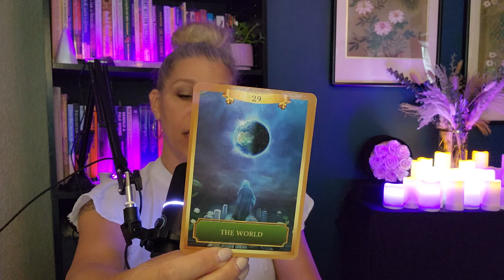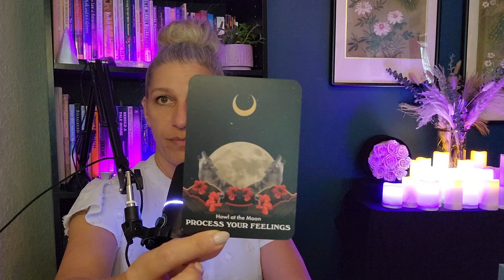Leo - Let the flow begin ✨️💐😊 Money, love & Career in May. SINGLES bonus!!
Leo...lets' see what the energy is for the week!

The link for my new pick a card "What do you need to heal right now?":

‼️ Please always use your own intuition to make decisions for your own highest good and do not put your faith in readers or cards. You are in charge of your own life so make the best decisions for yourself. The readings are for entertainment purposes only... The Phoenix Cloud, Mystic Leo and Intuitive Tarot with Issa are not liable for any personal decisions you choose to make based on the readings. Please note that I do not give any medical or professional advice. Anything that I say is only my personal opinion. Please consult your medical doctor/psychiatrist ‼️